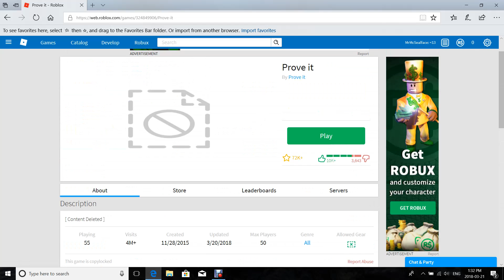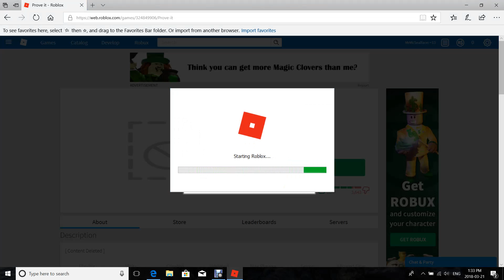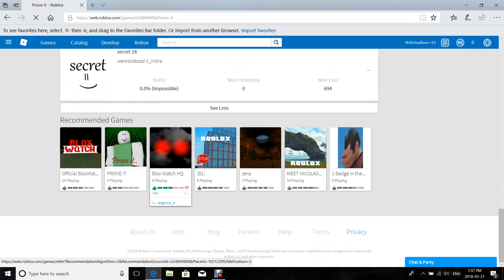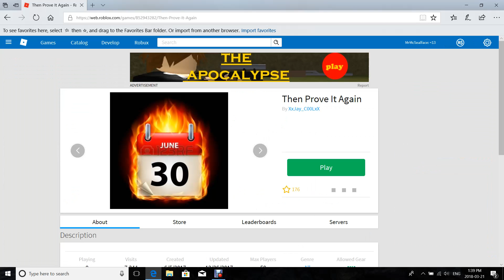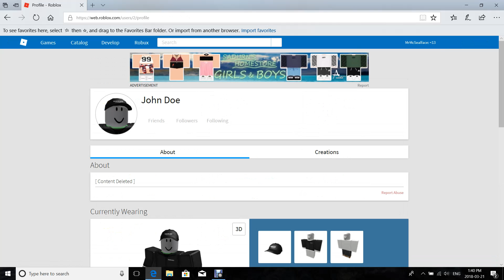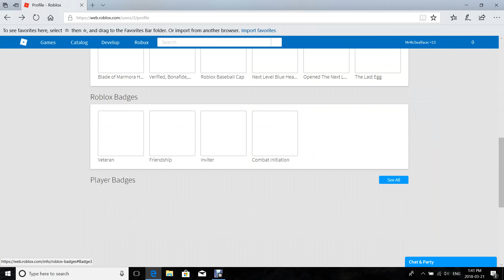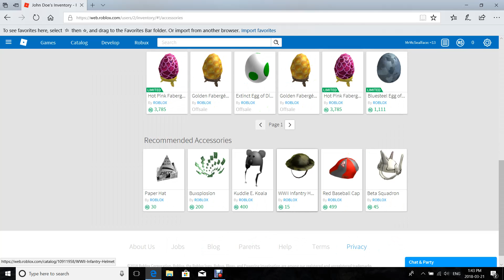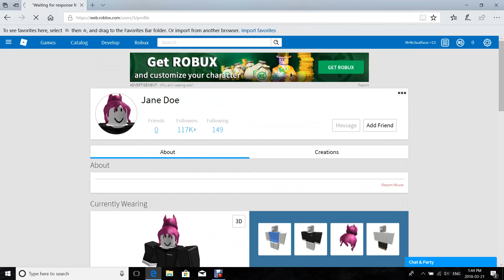FINDING JOHN DOE ON MARCH 18 !!! GUESS WHAT I FOUND !!!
I tried to find him at 3 am on March 18 . I needed some rest after playing at night so I decided to upload the video on March 21.